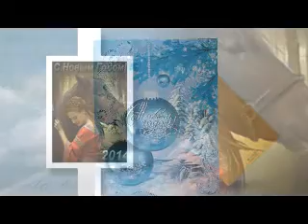Новый год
Для http:fotovideoforum.ru